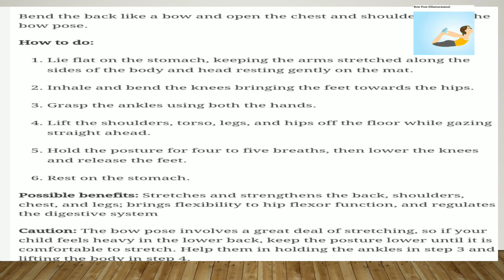little yoga for little ones( bow pose)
Aaj ham bacchon ke sath kar rahe hain dhanur aasan
yah aasan hamare full body stretch deta hai
hamen strong banata hai
aur hamare pachan tantra ko majboot karta hai